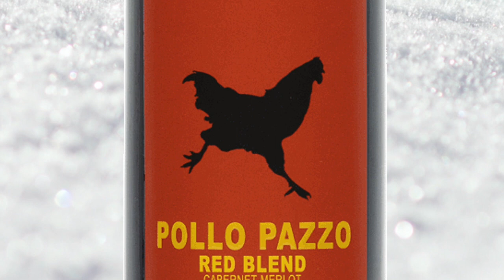Day 18 - Pollo Pazzo | 2020 Wine Advent Calendar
This wine is part of Costco's 2020 Wine Advent Calendar.